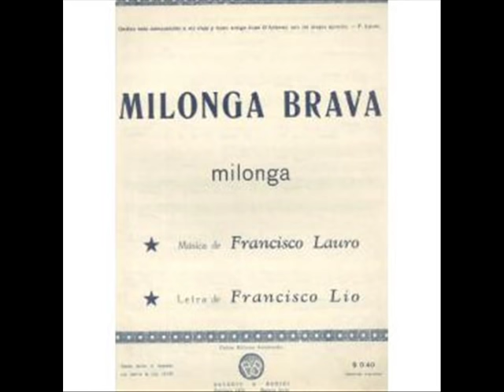FRANCISCO CANARO - ROBERTO MAIDA - MILONGA BRAVA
Milonga tangueada estilo FRANCISCO CANARO, con la estelar participación de ROBERTO MAIDA, invita a ser bailada de inmediato..

Colabore con la preservación, difusión y conservación del tango // Collaborate with the preservation, dissemination and conservation of tango:

BITCOIN: 188t8nv1nqFonNxv3bPbzbUAVPrmKQ6Hdr
LITECOIN (Minimum 0.01 Ltc): LZm7y3V1miqWhffgVs3dMhgH3jBgeU5mU3
DOGECOIN (Minimum 1000 doge): D8X9s1EgE72ZWUuNGDJu87VWvJdzYd2yMh
DASH (Minimum 0.02 Dash): XdS8SfErUWiqu1Nh4ofmFdZvKn9cST2wXv
LBRY (LBC): bTYLERJd3hjgL2x16xHpD7a7Wsso7GdVtF
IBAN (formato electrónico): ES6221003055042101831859